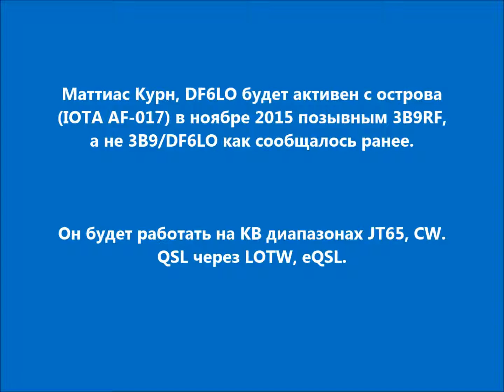3B9RF Остров Родригес. С сайта dxnews.com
Маттиас Курн, DF6LO будет активен с острова (IOTA AF-017) в ноябре 2015 позывным 3B9RF, а не 3B9/DF6LO как сообщалось ранее.